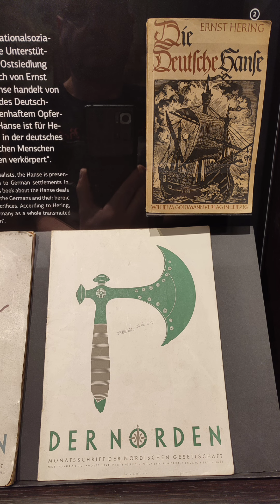Hansemuseum Lübeck im Burgkloster